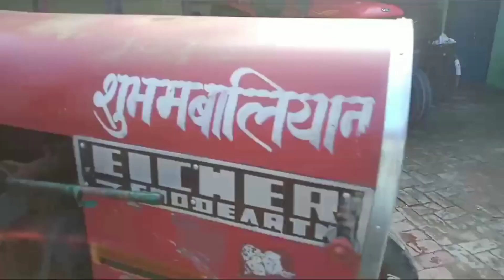ट्रैक्टर बिकाऊ है गांव बाजिदपुर जिला मुजफ्फरनगर (उ०प्र०) सम्पर्क करें-8979637067